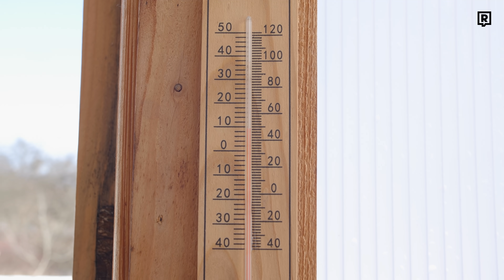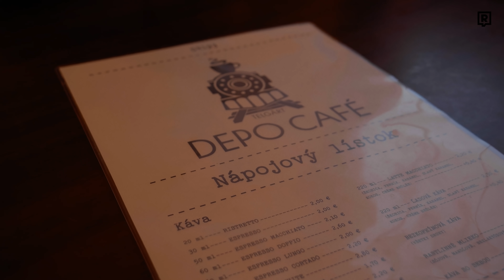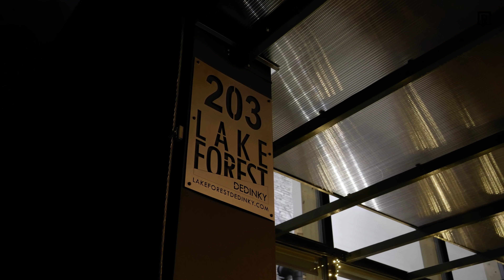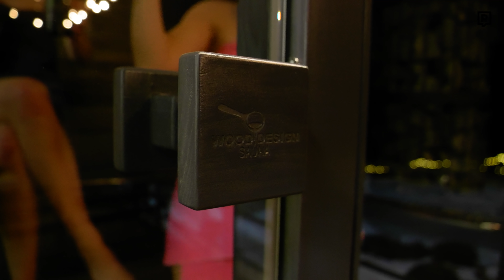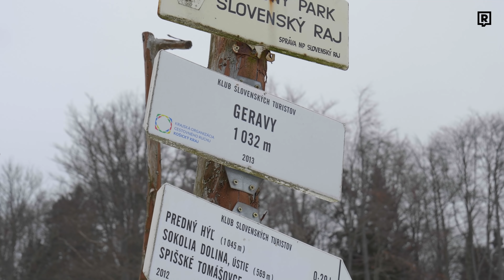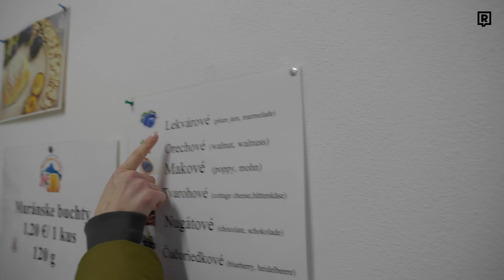Táto unikátna lesná sauna je vybookovaná rok dopredu 😮 (REFRESHER ZIMA V SLOVENSKOM RAJI)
V druhej časti Refresher zimy sme precestovali Slovensko od Spišu, cez Gemer až po Horehronie. Ukážeme ti najkrajšiu lesnú saunu a kaviareň vnútri vlakového vozňa, zoberieme ťa s nami na túru do Slovenského raju, ukážeme ti Gemer z konského chrbta a nakoniec ťa pozývame na sladkú bodku za zimným dobrodružstvom. Sleduj celý vlog!